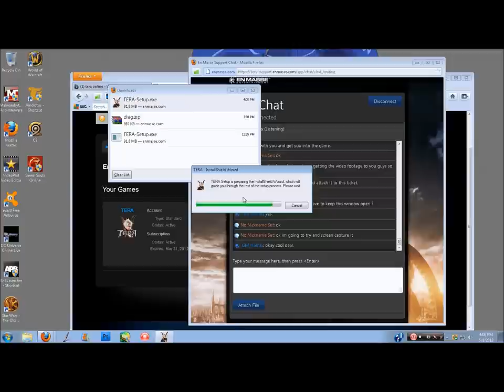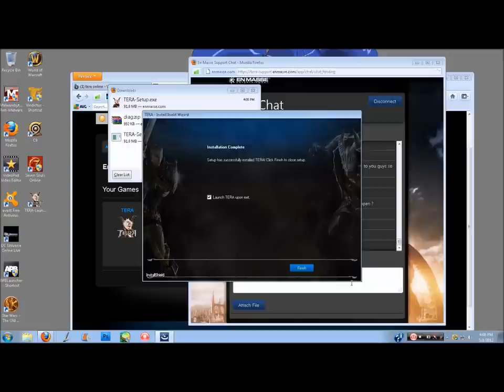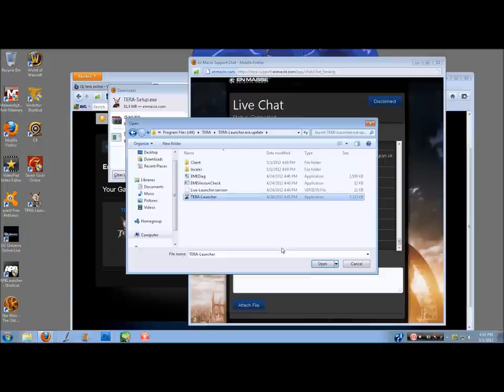Tera online install issues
Damn launcher wont start